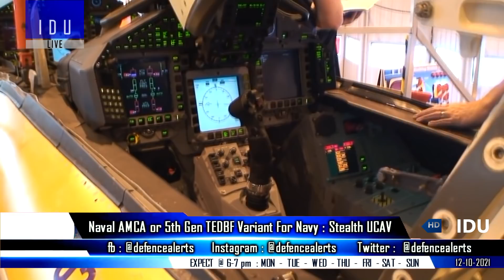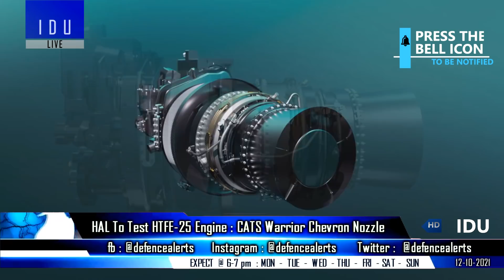Indian Defence Updates : 5th Gen TEDBF,185Km VEL ALCM,Sprut Tank Trials,CATS Warrior Chevron Nozzle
1. Naval AMCA or 5th Gen TEDBF Variant In Future For Indian Navy.
2. Rostec to Develop Wheeled Variant of ‘SprutLightTank for Export.
3. HAL starts preparations to test HTFE-25 : Proposed to power CATSWarrior (chevron nozzle design)
4. India should look at the private sector to fix its subsonic cruise mis-siles program : JSR Dynamics developing 4 new programs : VEL alcm for Su-30, Khagantak, Waghnak.
5. OFB corporatisation : Govt to launch 7 new companies on October 15 : Rs 65,000 crore worth defence projects in pipeline.